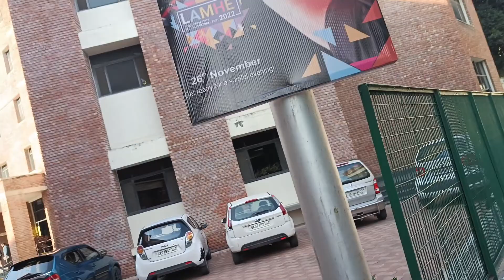LAMHE 2022 ims unison University dehradun